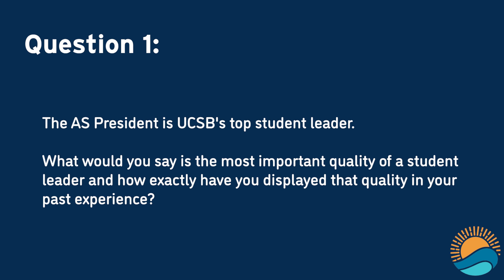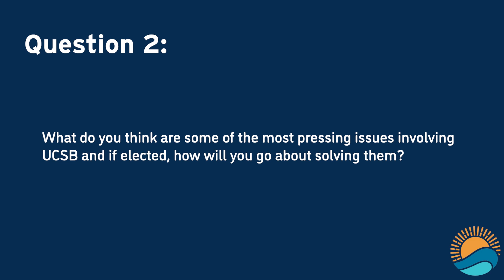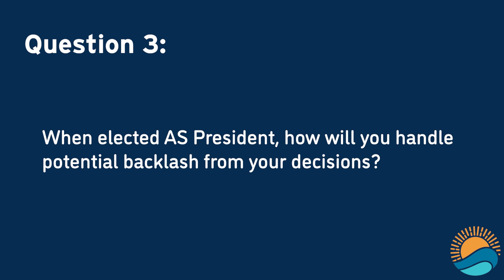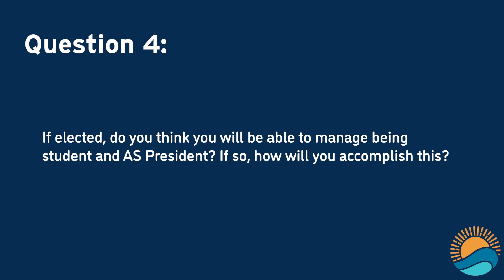President - 2023 UCSB AS Elections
There are 5 open executive positions - President, three Vice Presidents and the Student Advocate General. All students will vote for each.
starting Monday April 24 at 8 AM to cast your ballot! The ballot closes Thursday 4/27 at 4 PM.

Want to learn more about the candidates? Go here and click on each profile to read candidate statements

Video editing by the UCSB AS Creative Media Unit